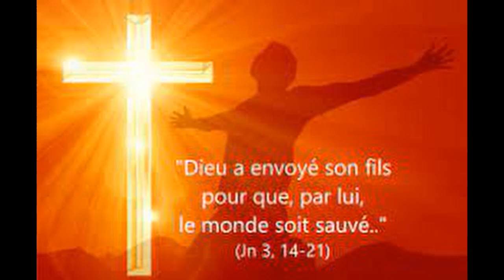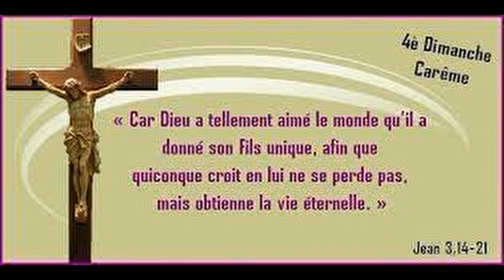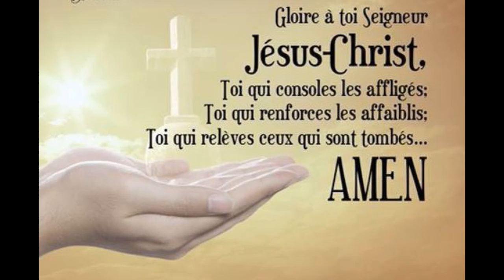Christ ressuscite en moi. Évangile du Dimanche. Mission Ruah. Jean. (3,14-21)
Mission Ruah dans el Monde
Évangile du Dimanche
Jean (3, 14-21)